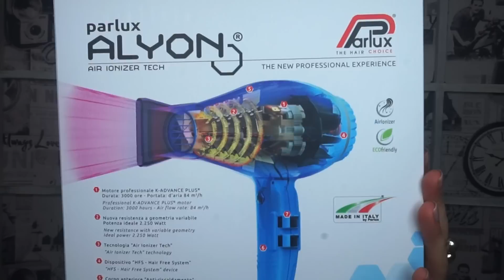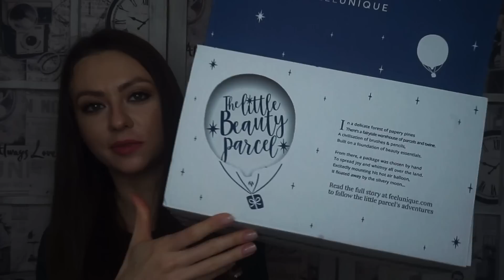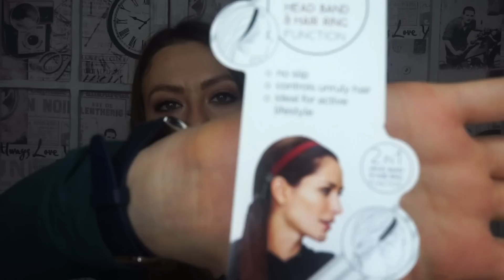🖤🛍️ ПОКУПКИ со СКИДКАМИ на BLACK FRIDAY (Lookfantastic и Asos)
➳ Встречаемся в Инстаграм  @JULLOO (Отвечаю на вопросы там)

Средства, которые я показываю в видео (в порядке появления на экране) (видео никем не спонсировано, ссылки аффилированы*):
Набор-коробка Origins Most Loved Black Friday Gift Set (Лимитка. Может быть, найдете где-то еще)
Estee Lauder Blockbuster красный чемоданчик с декоративной косметикой и уходом (по акции)
Mankind Christmas Collection 2018 (распродан, но состав на сайте есть. На него будет обзор)
Набор Murad (набор с вит С, сыворотка и крем с SPF30)
Добавки, пребиотики Udo's Choice (Super 5, Super 8, Adult’s Blend)
The Ordinary Matrixyl 10% + HA (Cult Beauty), (Asos)
Кисть МАС 170 (LF) и (Asos)
Средства для зубов Regenerate (LF) и (Feelunique)
Набор Elizabeth Arden (сыворотка с пребиотиками)

Что-то распродано(ибо праздники), но постепенно будет возвращаться.
*Видео не спонсировано ни одним из брендов или магазинов. В видео нет рекламы, описание содержит аффилированные ссылки. Подробности

Магазины косметики с доставкой по всему миру (то, что я показываю в видео и чем пользуюсь, на 90% куплено именно в этих магазах)

ПОДАРКИ за ПОКУПКИ Cult Beauty Сайт с хорошей подборкой брендов и международной доставкой

СПЕЦИАЛЬНЫЕ ПРЕДЛОЖЕНИЯ HQHair (скидки и подарки) Скидка на 1й заказ 10 фунтов при заказе от 45 с кодом YULIA-RN

P.S. (отвечая на частые вопросы) Я не доктор, не косметолог, не могу ставить диагнозы и не лечу по комментариям.

Если вы захотите, то вы разберетесь в уходе за своей кожей. Как это сделали десятки других моих зрителей.